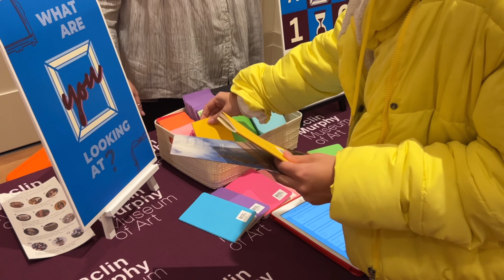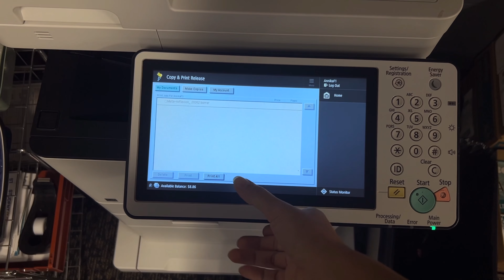uni vlog 💭 | finals prep, studying with friends, cycling class,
I hope you enjoyed this vlog! I spent lots of time after filming this video studying and preparing for my final exams which went surprisingly well for me! Currently enjoying my time off this winter break and hope to get a vlog out while I can! Hope to see you all soon and wishing you all godspeed in this upcoming new year!

besitos xoxo